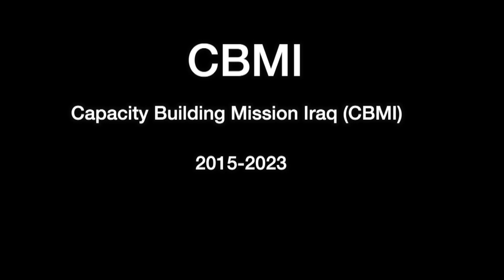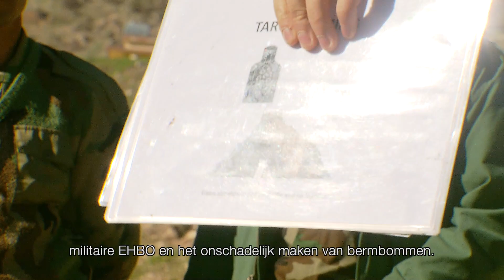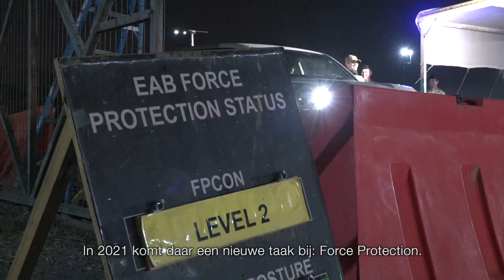Landmacht Docu: Na 8 jaar komt er een einde aan de ondersteuning van de CBMI-missie in Irak 🇮🇶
Na 8 jaar is een einde gekomen aan de Capacity Building Mission Iraq (CBMI). Maar liefst 25 lichtingen Nederlandse militairen hebben daarin hun bijdrage geleverd. Waarom waren zij daar? En wat is er bereikt? In deze video een terugblik.